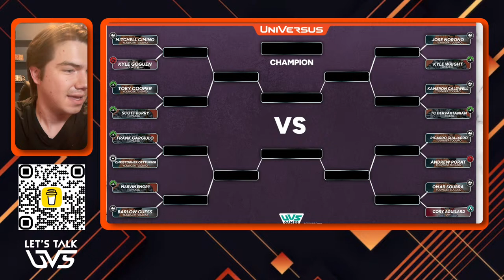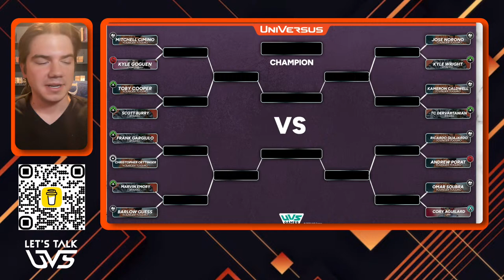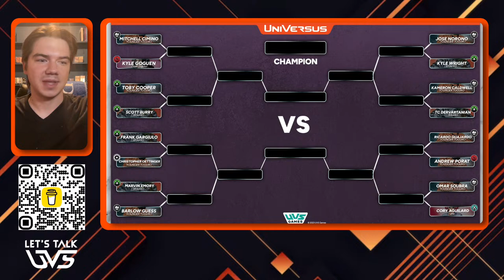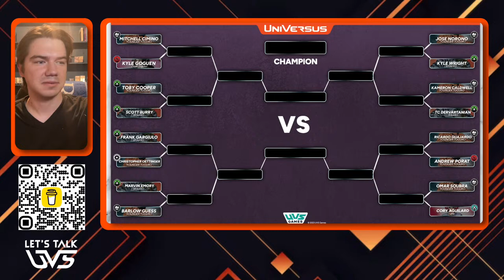Universus After Dark: Let's Talk About Webcam Play